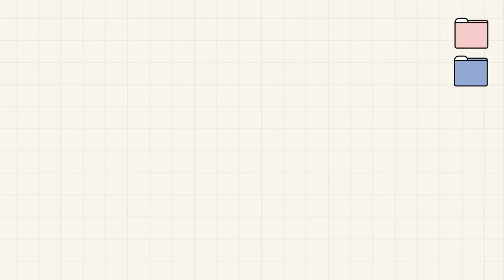[INSIDE SEVENTEEN] THE 8 ‘海城(Hai Cheng)’ Behind The Scenes #2